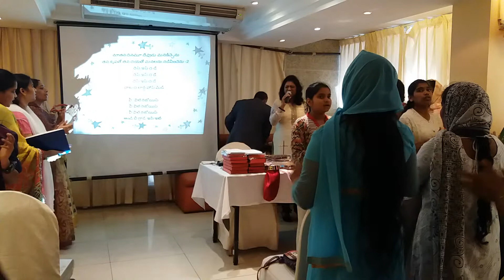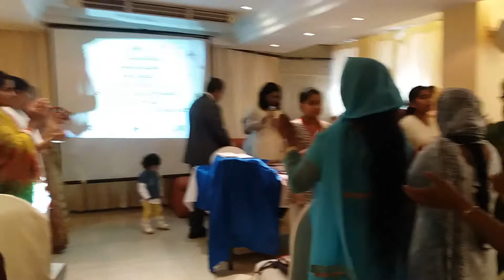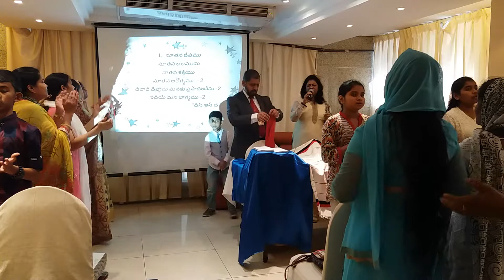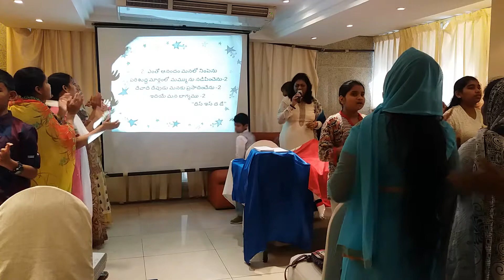Praise/Worship -Abu Dhabi Apostolic church by Pastor Reenya Esther,United Arab Emirates.3 March 2017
Welcome to the Abu Dhabi Apostolic churches in United Arab Emirates...
 Anointed Praise and Worship by Pastor Mrs Reenya Esther  and Abu Dhabi Apostolic church choir ...
Children church choir and Intercession in every service is a blessing to the Body of Christ...
Anointed Word of Prophecy and Anointed Messages by Pastor Prathibha Rao and Pastor Mrs Reenya Esther through the Help of Holy Spirit  and Gift of Grace ...
Praise be to God for His grace in our lives...
Thank you all for your precious prayers , Love ,  Participation and Fellowship in Lords Service..
Welcome to the Missions in Asia, Africa and Middle East.
Welcome to the Anointed worship services on Fridays and Sundays in Abu Dhabi Apostolic church - Evangelical church, United Arab Emirates ...
U.A.E - Pastor Prathibha Rao - + 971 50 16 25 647 ...
Missions Department in India + 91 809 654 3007